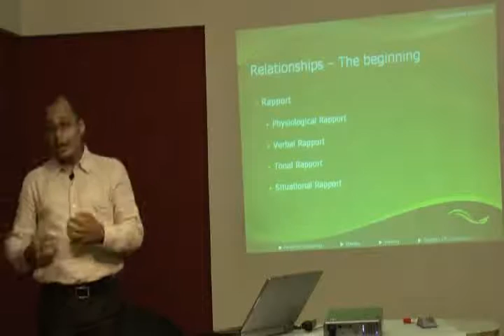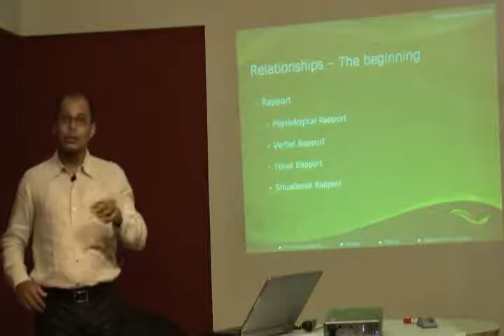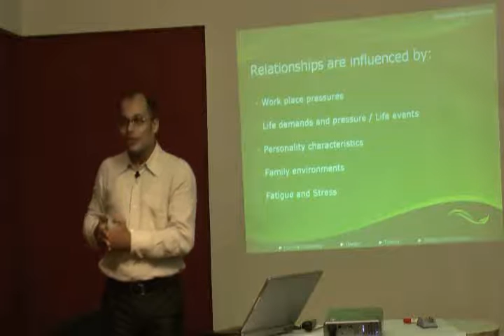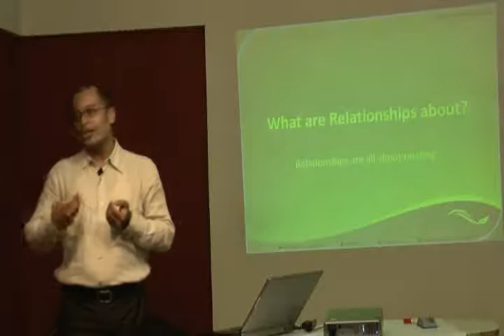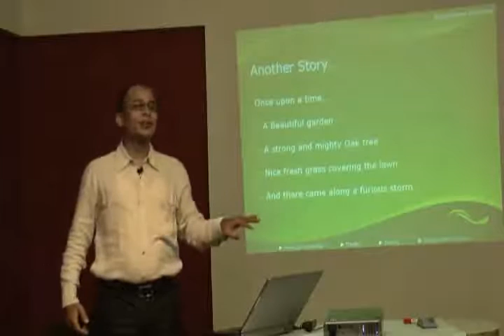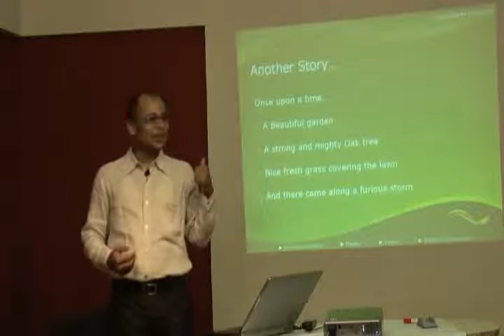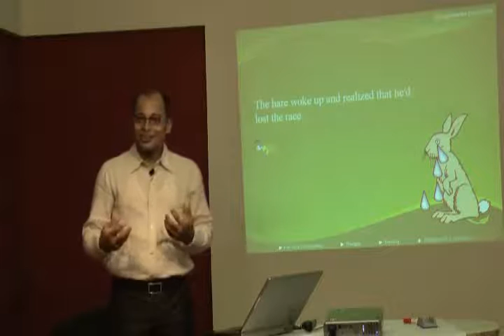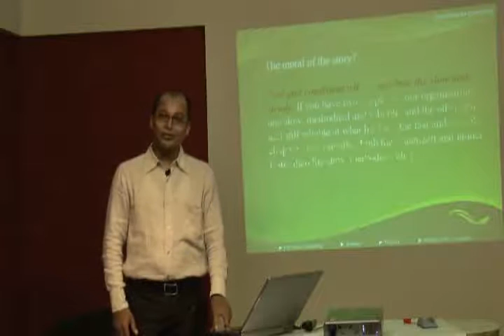Relationship Management Part 2.wmv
This video is a talk by Mr.Umesh  Soman at HELP on 2nd April '10 : Topic "Relationship Management".